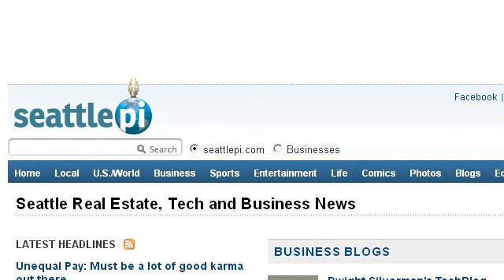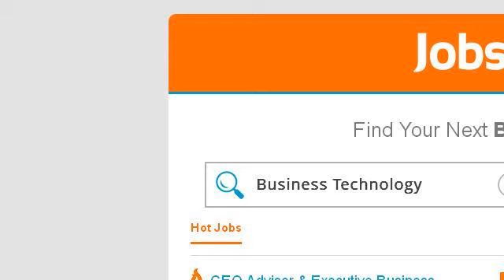Business And Technology Jobs